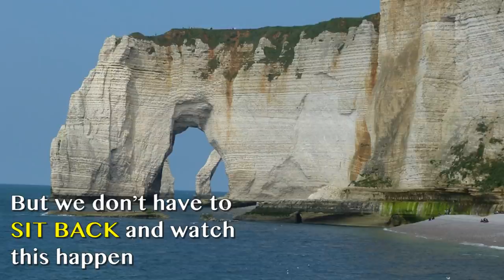BV+ Donald Trump's EPA Head Denies Pollution Is Man Made: The Beaverton Digital Exclusive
BV+ gets the low down on Scott Pruitt.